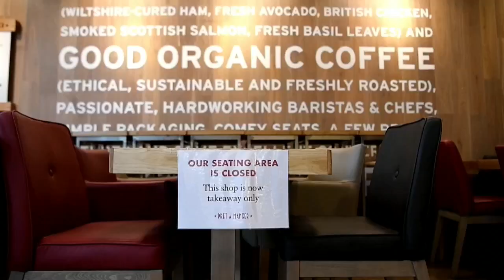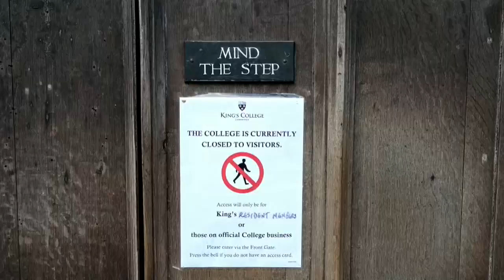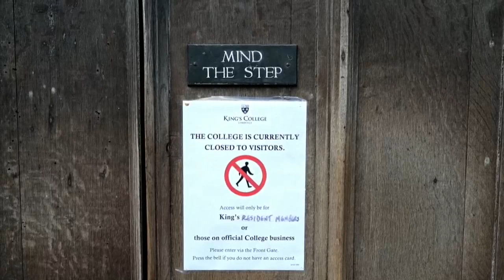Reino Unido modificará la cuarentena a viajeros en julio para impulsar el turismo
El Gobierno británico planea introducir a partir del 6 de julio un nuevo sistema de alerta que sustituirá a la cuarentena obligatoria que ahora aplica a los viajeros que llegan al Reino Unido, para facilitar los negocios y el turismo, confirmó este sábado un portavoz.

¡Visítenos!